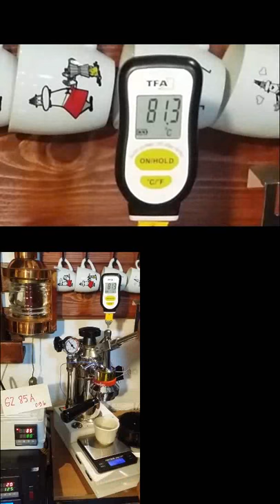Brew Temp La Pavoni Gen 2 GH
So you pull at 85°C GH temp. You need to see this. Top thermometer reads the actual brew water temp.